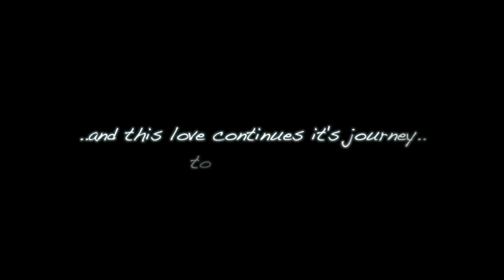Shilla & Shafiq wed teaser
Just a short sample wedding teaser of a great nice couple. Shilla + Shafiq. I've met both of their parents and they're all nice decent people. So any one in Sandakan Batu 7, save the date 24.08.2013 for their wedding reception.